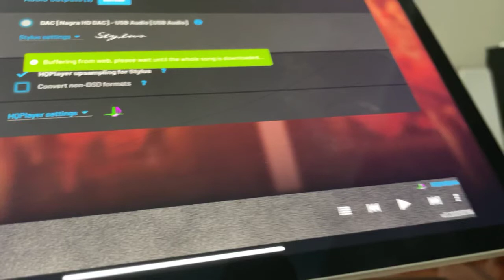Wilson sabrina X “moon light on spring river” by Hans Nielsen